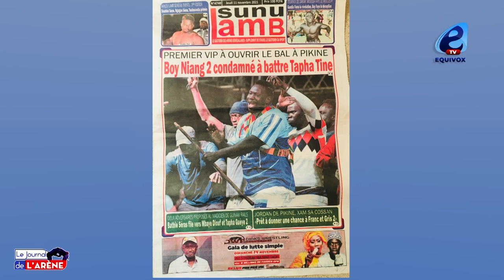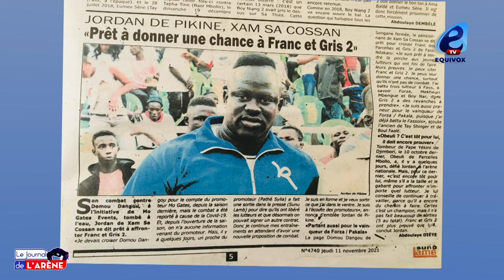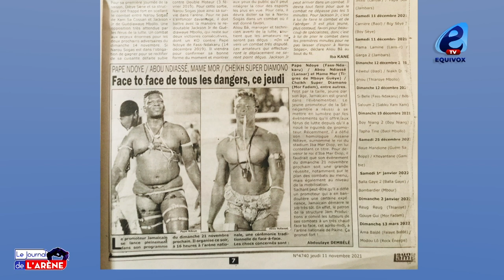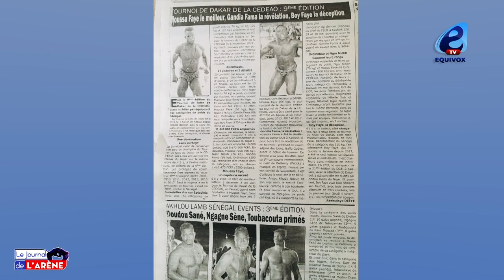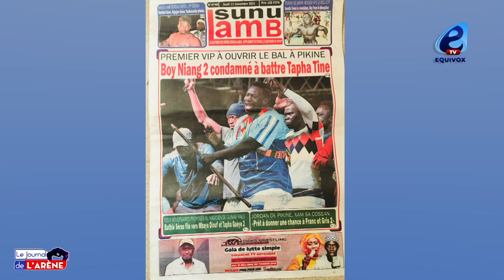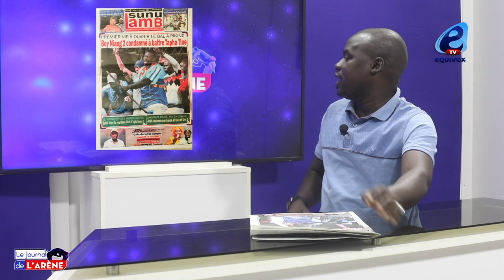Boy Niang 2 condamné à battre Tapha Tine